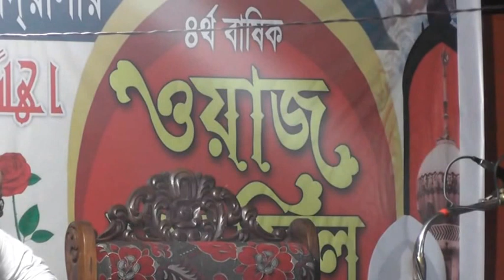হালাল রিজিক সম্পূর্কে নতুন ওয়াজ ২০১৭ নোয়াখালী।পর্ব ২ মাওলানা সাইফূল ইসলাম সাহেব ।